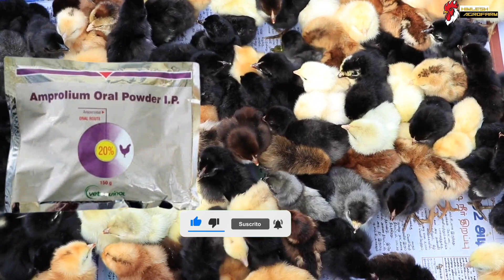चूजे के लाल दस्त का इलाज | coccidiosis trending in chicken | chicken treatment